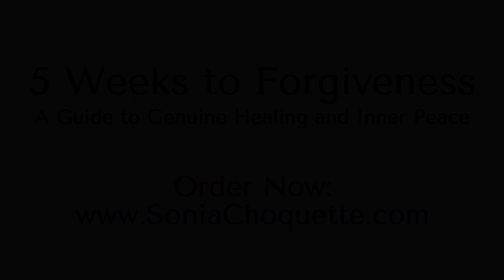5 Weeks to Forgiveness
A Guide to Genuine Healing and Inner Peace